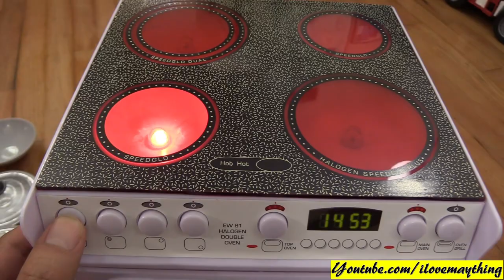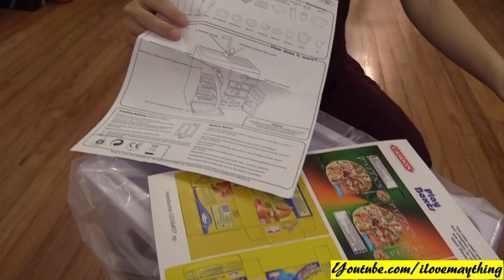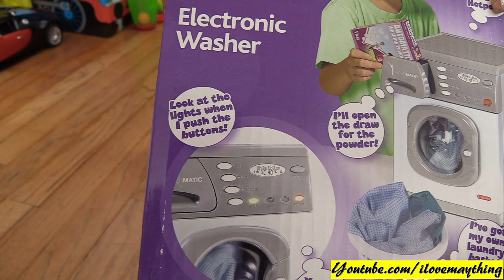Toys for Little Girls: Kitchen Playset! Laundry Washing Machine Toy and Refrigerator Toy Set